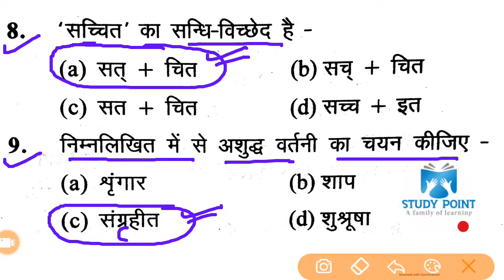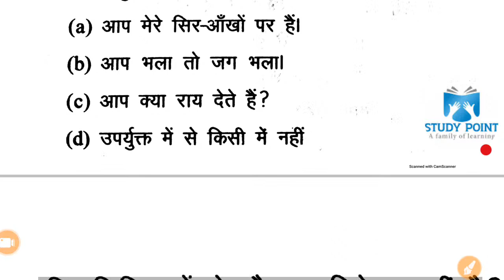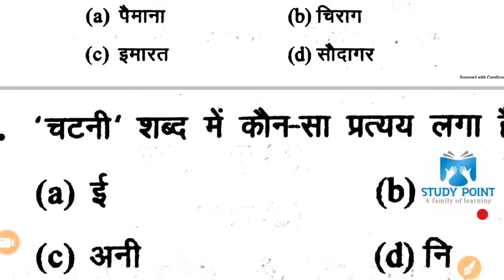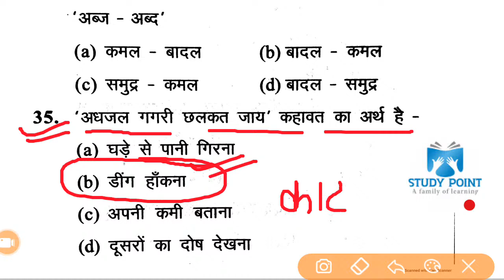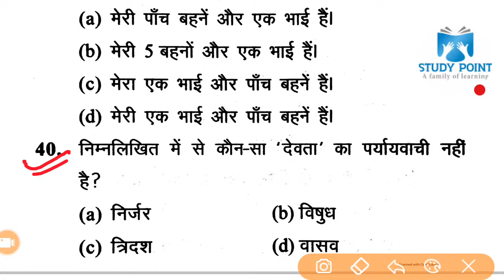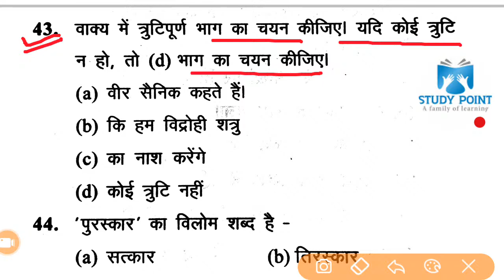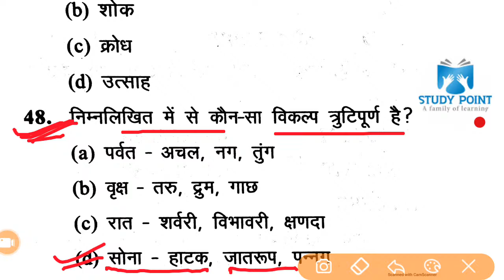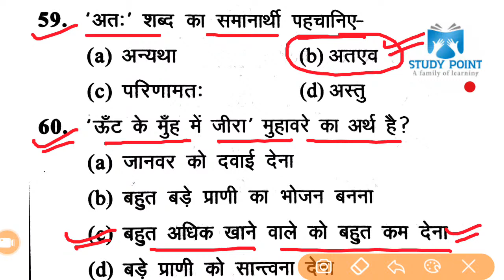Hindi Top Questions_ सामान्य हिंदी मॉडल पेपर/ UPTET SUPERTET